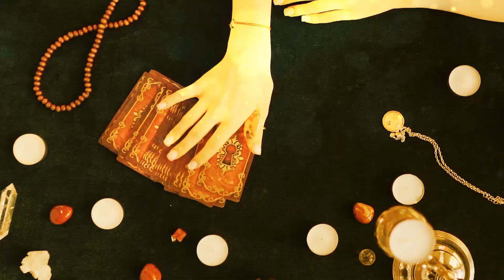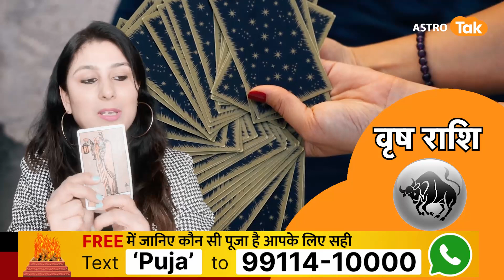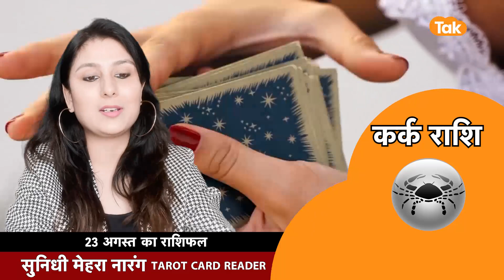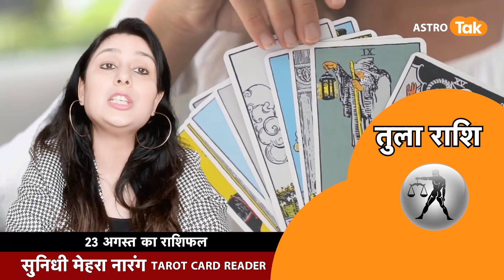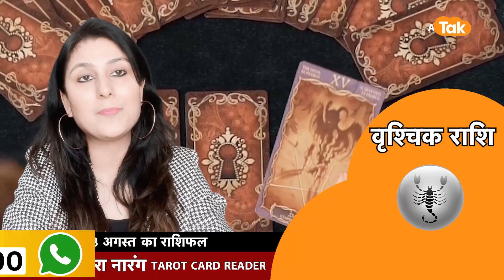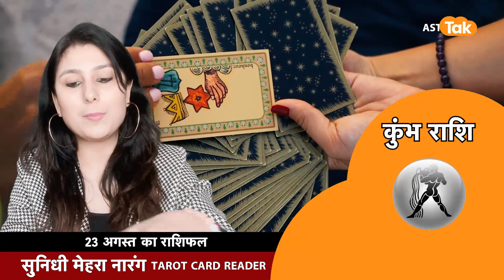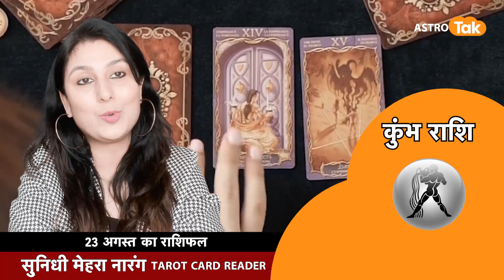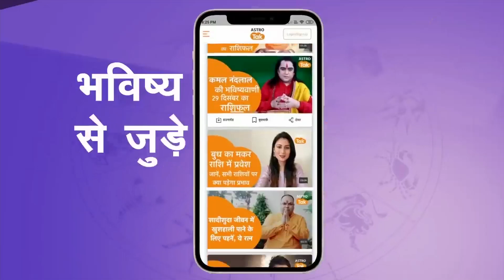23 August का Tarot Rashifal By Sunidhi Mehra | Love Tips | Astro Tak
टैरो राशिफल | 23 August 2023 : Tarot Rashifal with Sunidhi Mehra में टैरो कार्ड रीडर सुनिधी मेहरा जी से जानिए आज का राशिफल । मेष से मीन राशि वाले अपने पूरे दिन का हाल जानिए। साथ ही छोटे-छोटे उपायों से बनाएं दिन को और बेहतर...साथ ही जानिए हर रोज Love Tips जिसे अपनाकर अपने रिश्तों को बनाएं बेहतर और मजबूत...